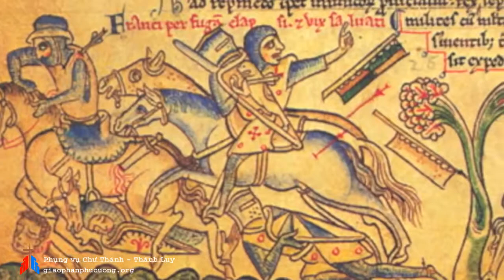Ngày 25-08: Thánh Luy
Phụng vụ chư Thánh: Thánh Luy